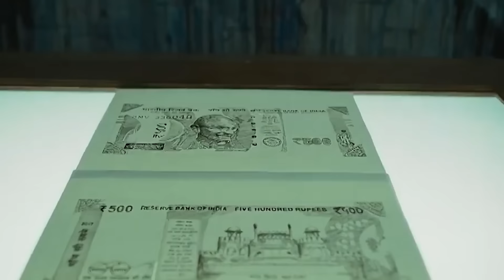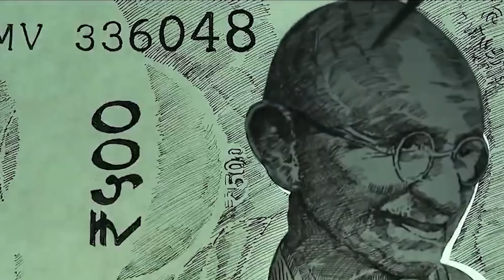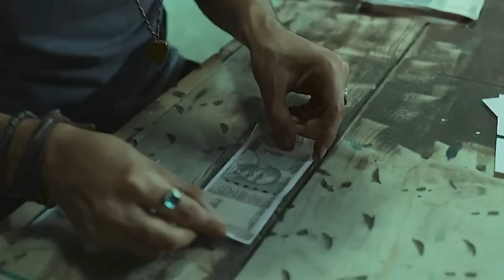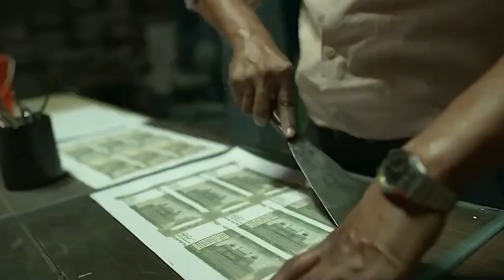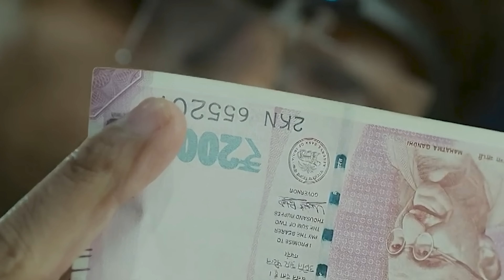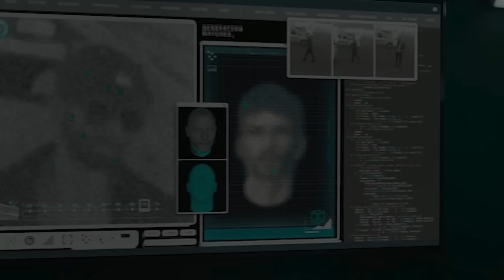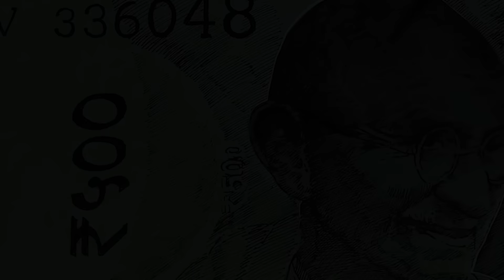เมื่อนักวาดรูป วาดเงินแล้วเอาไปใช้จริง!! (สปอยหนัง)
สรุป Farzi